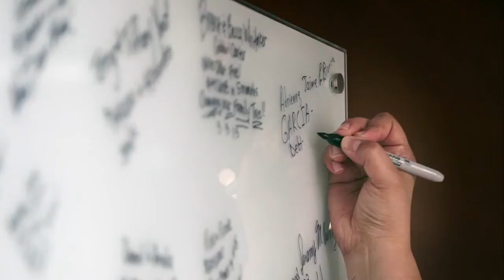*FREE Financial Peace University in Columbus, Ohio! | How to get out of debt, financial freedom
***ATTEND FOR FREE***: Complete the course and attend at least 9 of 10 sessions, and Discover will reimburse the cost of the course!

BEGINS JANUARY 28 @ 9 am

This culture is designed to take you down. Credit cards, car loans, student loans...they'll keep you paying way too much money for way too long. But there's one way out of the mess of debt, and it starts right here with you. You'll learn to pay off debt fast, save more money, and build lasting wealth.

9 am @ Discover Christian Church
2900 Martin Road | Dublin, Ohio 43017